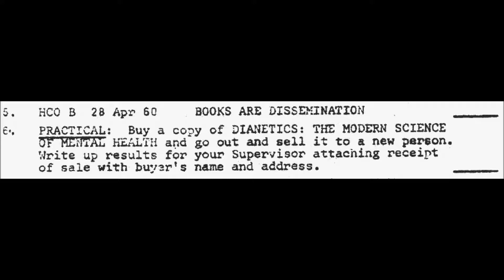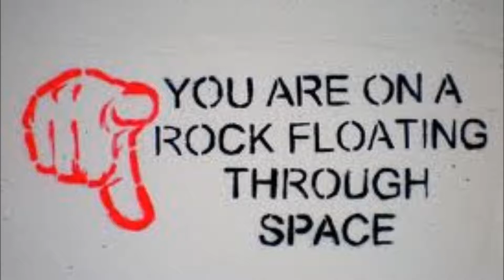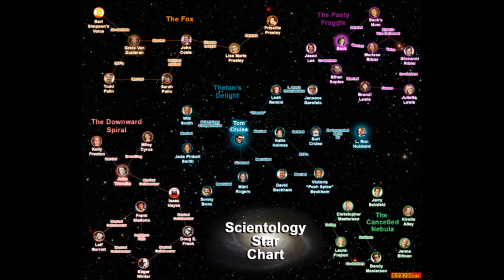fly ashtray - spirit of the age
from assasins of silence, hawkwind tribute compilation